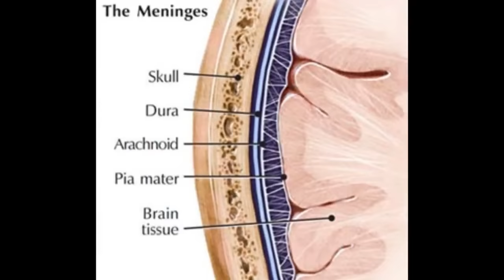250lbs BODYBUILDER vs 150lbs BOXER! Does Size Matter in Fighting?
A very interesting topic about the long debate of size in fighting has brewed up more discussion between Devin Haney and Bradley Martyn. How much does size matter in fighting?

Source:
Bradley Martyn's Raw Talk